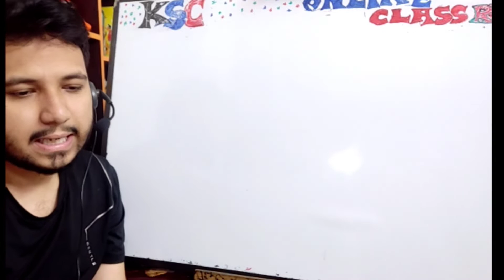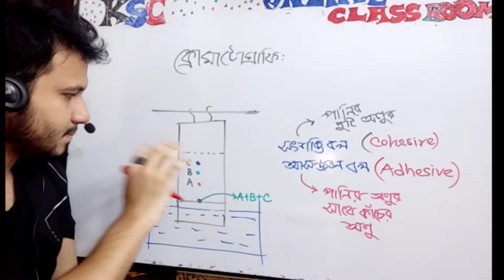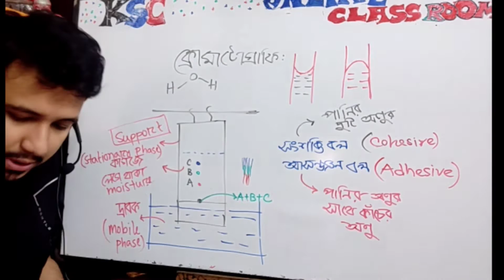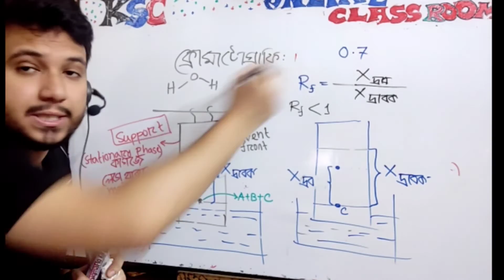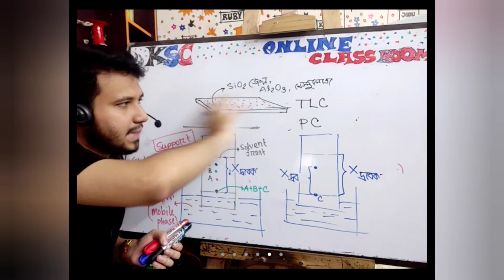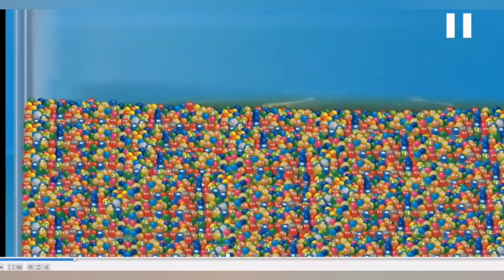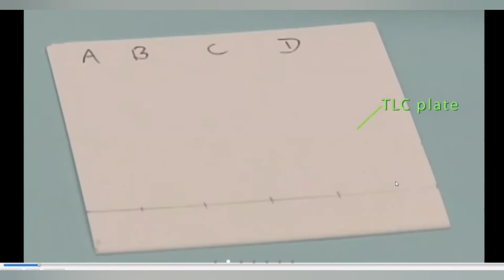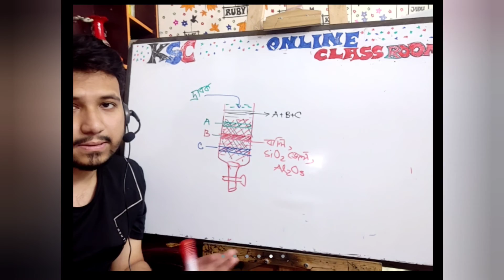Paid Batch HSC 2022 । 01.06.2021 । Chromatography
ক্রোমাটোগ্রাফি । Chromatography